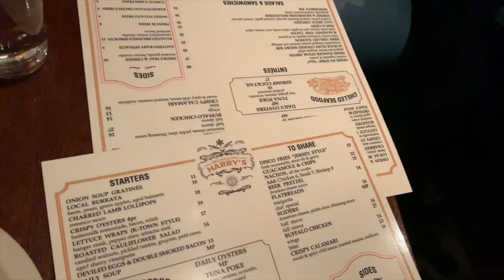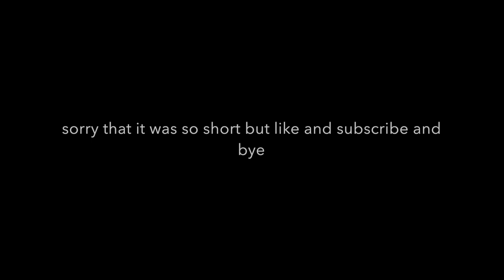VLOG#4: NYC/RANGERS Vlog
the NY rangers Vlog